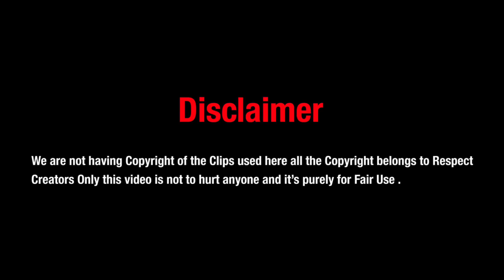ആരു വിളിച്ചാലും പറന്നെത്തും ഇയാൾ. EP#47